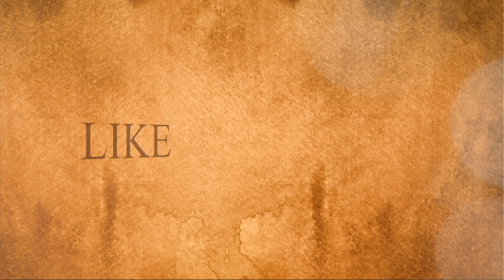शाहीन बाग़ से मासूम बच्चों की पुकार !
JUST NEWS LIVE